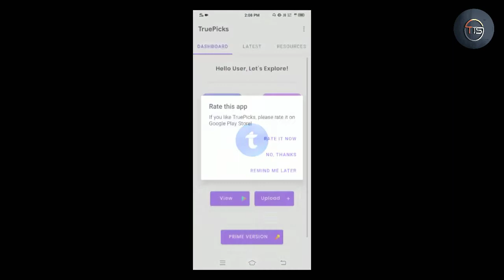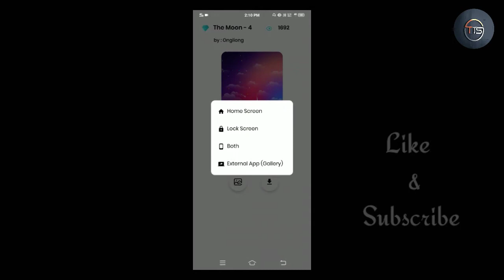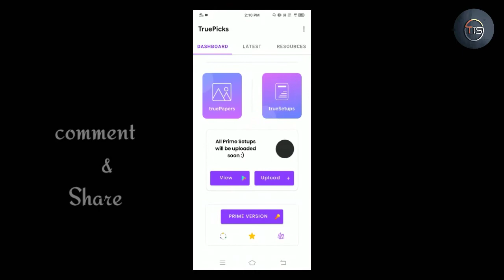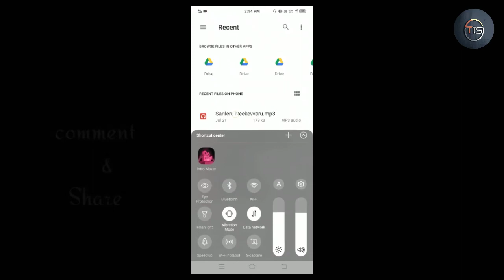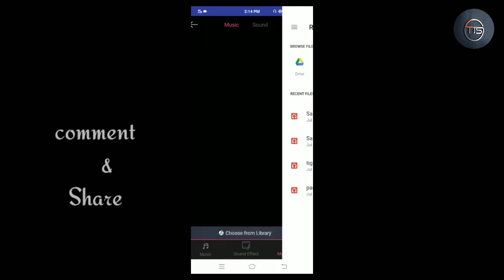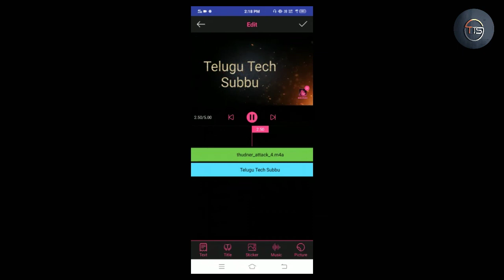|| Top Two Android Apps || In Telugu || Telugu Tech Subbu chanle ||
Tq. 😊😊